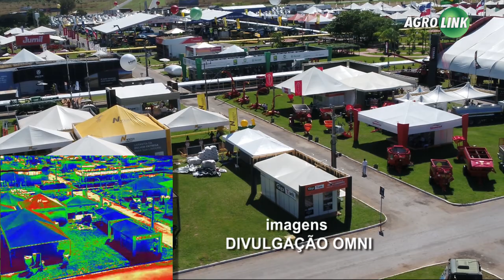Drones como aliados do monitoramento no campo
Os drones estão chegando com tudo no agro. Tem equipamento que já consegue identificar doenças por baixo do solo, como os nematoides e fazer imagens térmicas que permitem melhor leitura das fases do cultivo.